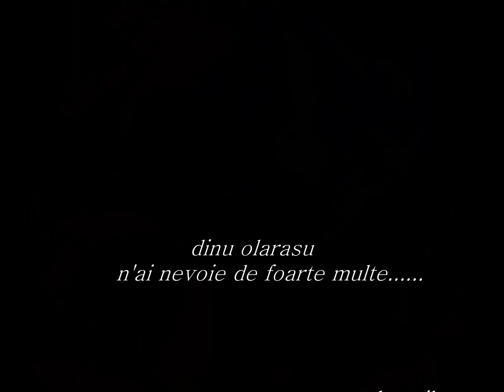n'ai nevoie de foarte multe